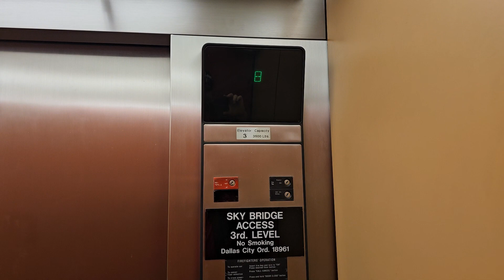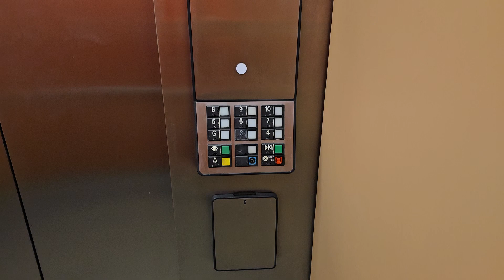Otis Traction Elevator @ Elm Street Parking Garage - Dallas, TX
These are the elevators at the Elm Street Parking Garage in downtown Dallas. These are some neat Otis Elevonic 401 elevators, however these don't run well at all anymore. The stops are really rough (although fun in a way) and this car made some very questionable scraping shaft noises. They sounded spooky enough that I decided to use this as the Halloween video for this year.

Installed- 1981